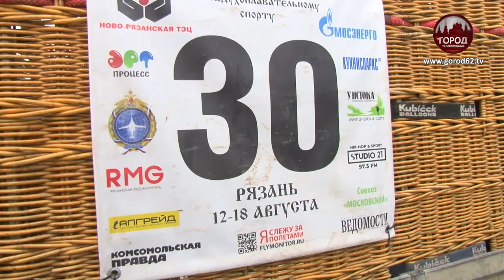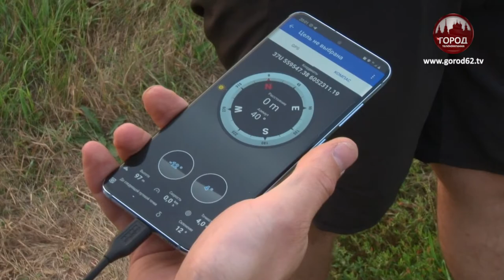ДНЕВНИК ФЕСТИВАЛЯ. ДЕНЬ 1